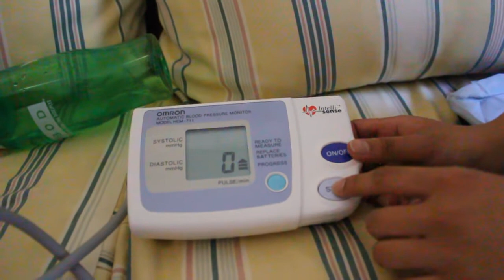Hypothalamus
Physio Project